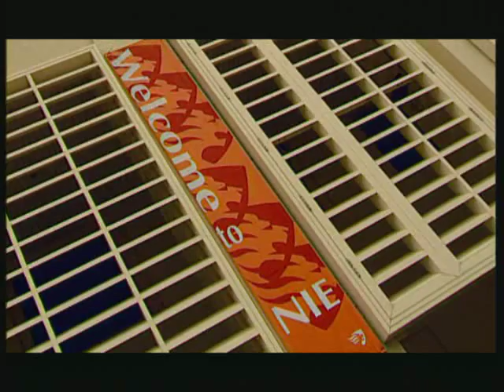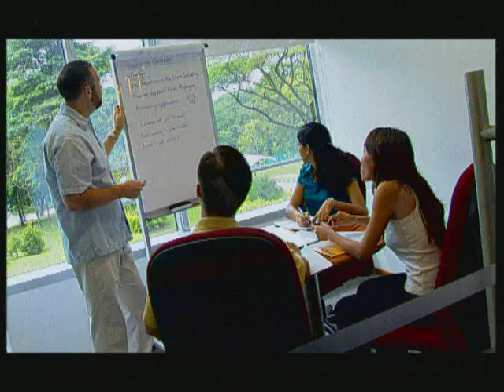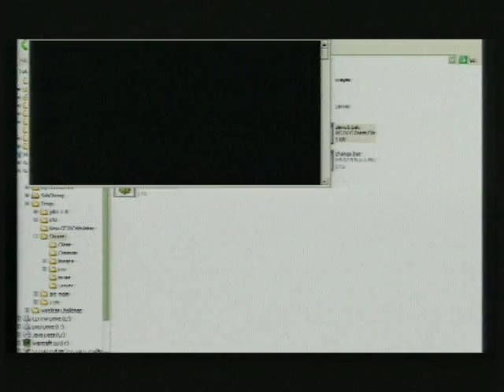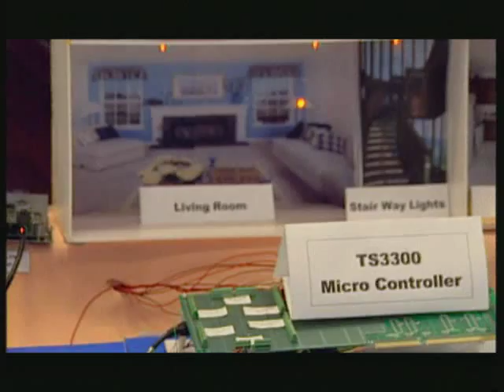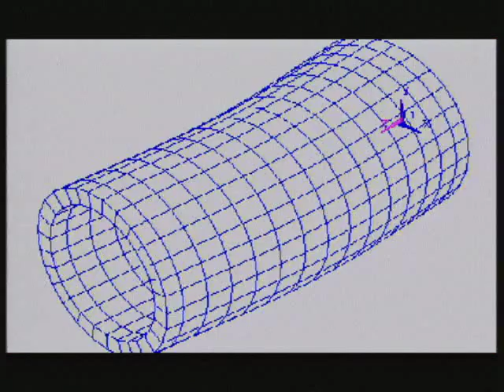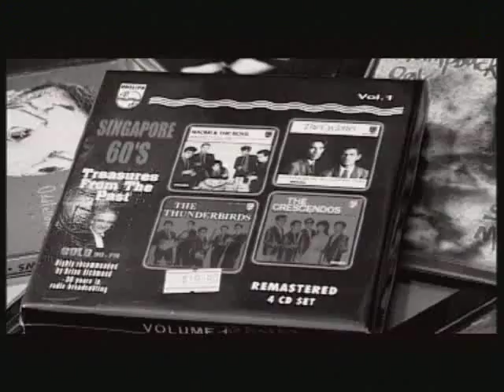NTUCorporate01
Discover europe